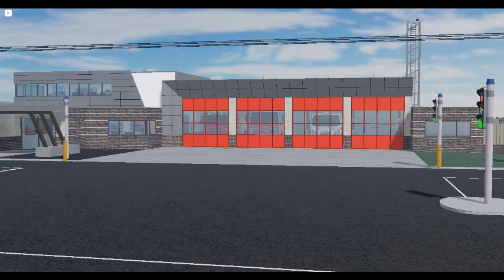CFA medium pumper responding